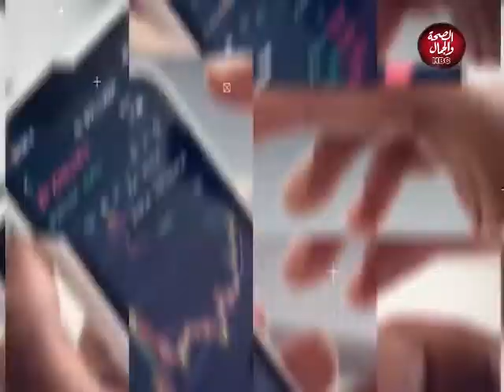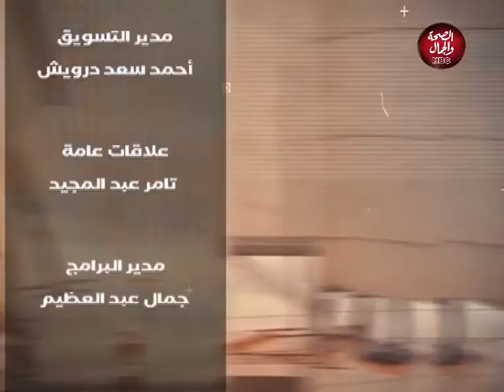رسالة حياة | محمد حافظ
قناة_الصحة_والجمال# برامجنا